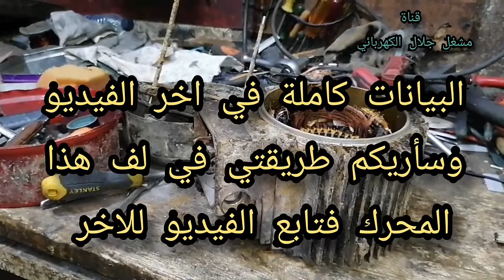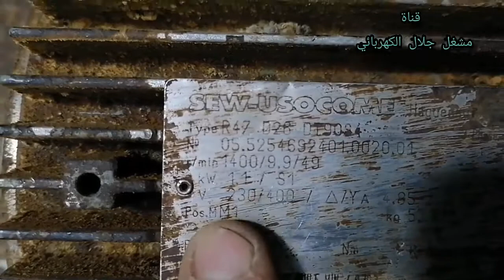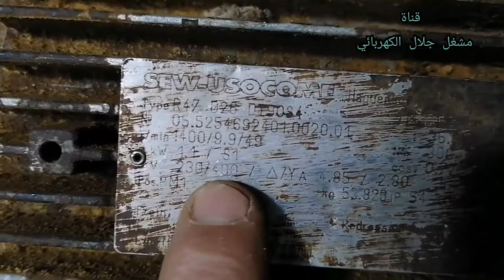كيف تاخذ بيانات محرك 1.1 KW سرعة 1400 بالتفصيل البيانات كاملة لترجع لها وطريقتي باللف في آخر الفيديو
ولمزيد من الفيديوهات المفيدة اتبع الروابط التالية :

التعديل الصحيح للمحركات الكهربائية

تايمر الثلاجة
ثري فيز